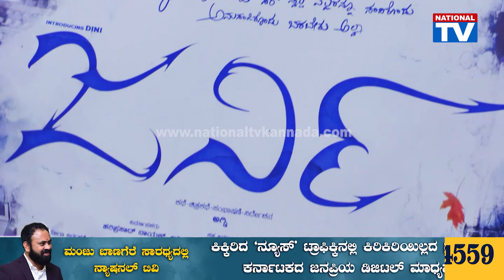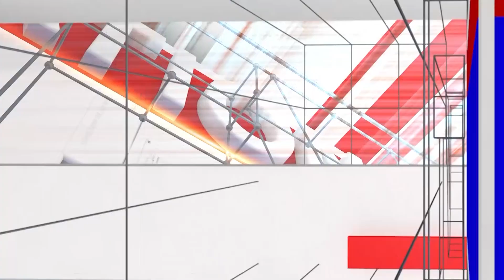Journey Press Meet : ಶುರುವಾಯ್ತು ಹೊಸಬರ ‘ಜರ್ನಿ’, ನಿರೂಪಕನಿಂದ ನಿರ್ದೇಶನದತ್ತ ಅಗ್ನಿ | National TV